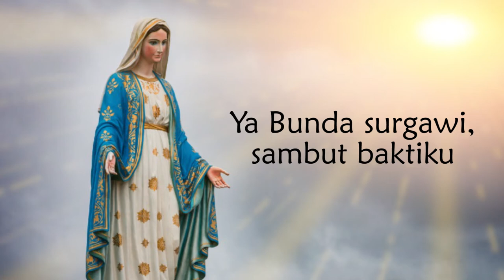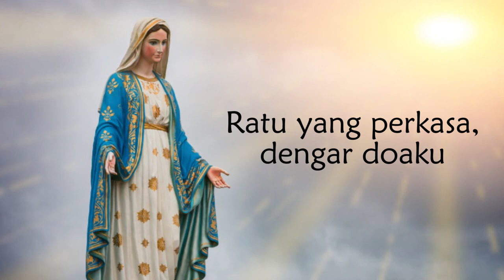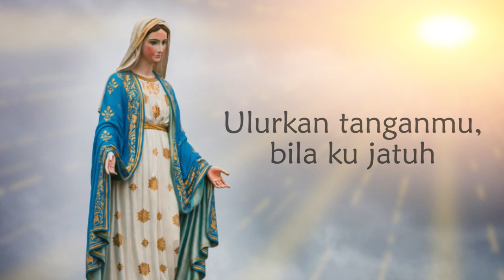(INSTRUMEN) |MB 543| Mengasih Maria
Judul: Mengasih Maria
Diambil dari Buku Madah Bakti No. 543
Musik iringan dimainkan sesuai pada text Madah Bakti.No. 543 Arr. Onggo Lukito

Lagu ini dinyanyikan untuk menghormati Bunda Maria.

1. Mengasih Maria, kerinduanku,
menjadi abdinya, cita hidupku.
Ya Bunda surgawi, sambut baktiku
kini kuhaturkan doa padaMu.

2. Maria pemurah, ratu surgawi
engkaulah bundaku, aku anakmu.
Janganlah biarkan, apapun juga
memisahkan kita kini dan kelak.

3. Ratu yang perkasa, dengar doaku
dampingilah aku, di medan hidup.
Ulurkan tanganmu, bila ku jatuh
dan hantarkan aku ke dalam surga.